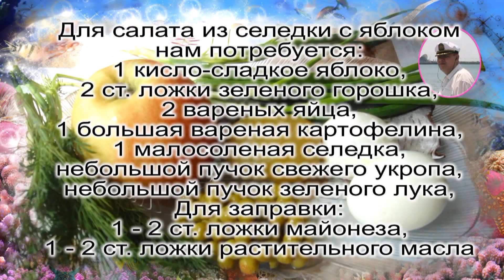Салат с селедкой Рецепт салата с селедкой от Petr de Cril'on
Рецепт салата с селедкой очень прост Cалат с селедкой настолько необычен, что может использоваться в качестве праздничного салата с селедкой наравне с другими праздничными салатами.Удивляйте своих любимых и близких нашим салатом с селедкой от Petr de Cril'on и другими прекрасными морскими рецептами
Кроме того Вы сможете увидеть и узнать еще много интересного, подписавшись на наш канал SonyKpK "МОРСКИЕ РЕЦЕПТЫ от Petr de Cril'on" , и наш сайт "МОРСКИЕ РЕЦЕПТЫ от Petr de Cril'on" Права на видеоматериалы принадлежат Web studio SonykpK Ltd. Активная ссылка на сайт и обязательна!